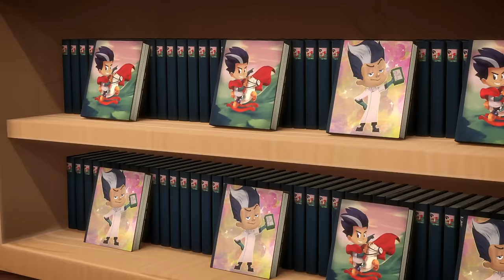Comic Book Chaos | Full Episodes | PJ Masks | Cartoons for Kids | Animation for Kids